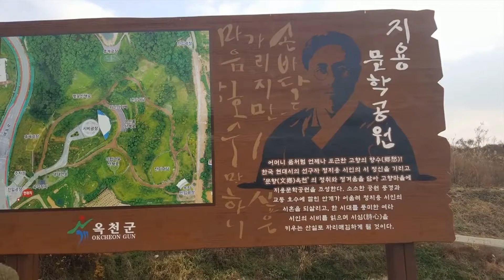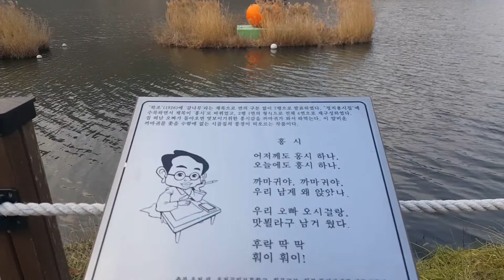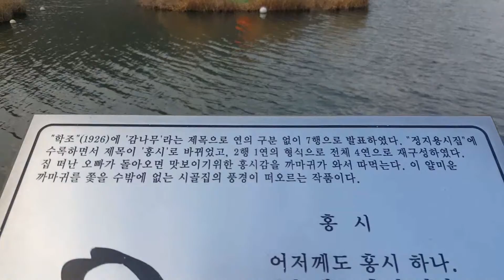옥천 정지용 생가에서 가까운 교동호수와 감기의 기억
옥천에서 정지용 생가는 나름 유명한데, 바로 근처에 있는 교동호수 교동저수지는 별로 많이 알려지지 않은 것 같습니다.

정지용생가도 좋지만 교동호수에 붙어있는 지용공원도 같이 보시면 더욱 보람된 여행이 되실 것입니다.

하나 유념할 것은 교동호수공원쪽은 지용생가쪽보다 훨씬 춥습니다. 저도 다녀와서 바로 감기 걸렸습니다. 추위에 대비해야합니다.

모두 2020년 감기 조심하시며 시작하세요~